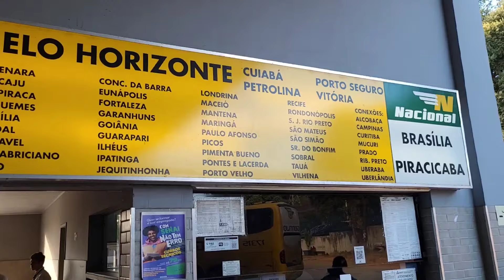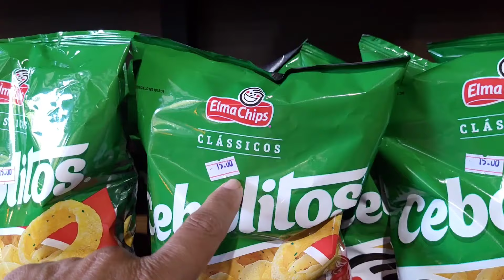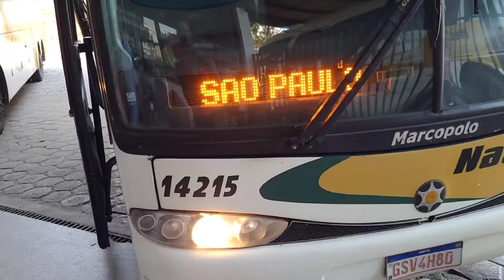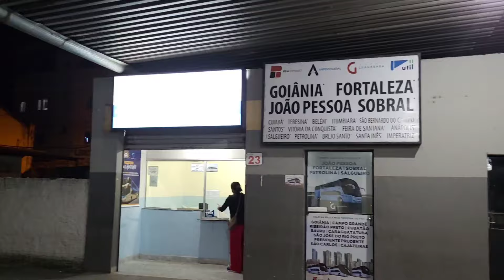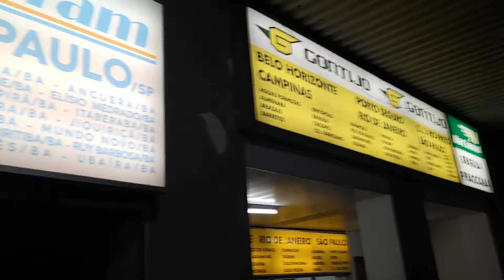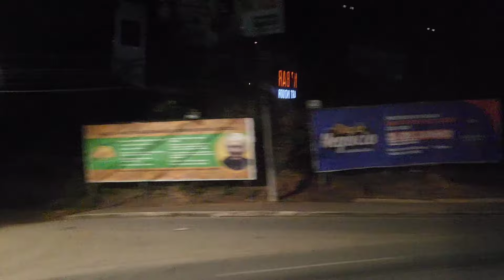VIAÇÃO NACIONAL PREFIXO 18580 EX gontijo/DE RIBEIRÃO PRETO-SP A FEIRA DE SANTANA-BA/4:PARTE.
PESSOAL NESSA VIAGEM RESOLVEMOS FICAR EM FEIRA DE SANTANA,A PASSAGEM SAIU ATE MAIS EM CONTA SE EU PAGASSE ATÉ FEIRA SAIRIA POR R$560 A R$580,O CARRO SAIU COM ATRASO AS 21:28​ E CHEGAMOS EM FEIRA DE SANTANA AS 11:28​.

VIAÇÃO NACIONAL CARRO 18580 EX GONTIJO.

DE RIBEIRÃO PRETO A SALVADOR.

HORÁRIO 20:40​.

POLTRONA 38.

COM ENTRADA USB E ÁGUA.

CARRO CONVENCIONAL.